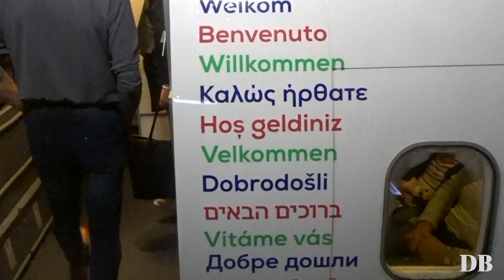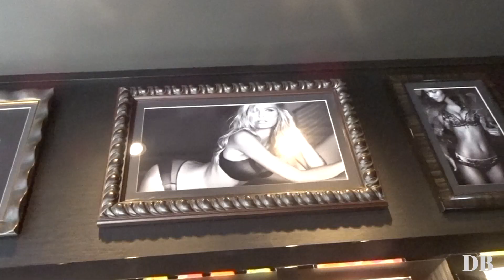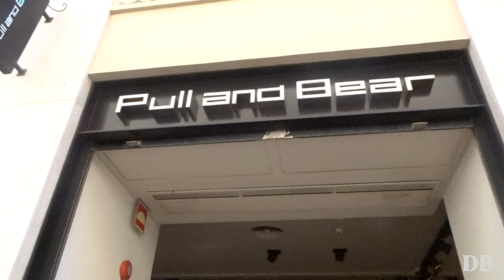TRAVEL VLOG: COSTA DEL SOL - PART 1 | MALAGA IT IS #1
Travelling in Costa del Sol: Malaga, Torremolinos.
Hotel: Hotel Puente Real.
The first part of the vacation!

🎶 Enrique Iglesias - Bailando ft. Descemer Bueno Gente De Zona
🎶 Luis Fonsi Demi Lovato ‒ Echame La Culpa
🎶 Magic System - Magic in the Air
🎶 Sofia Reyes - 1 2 3 (ft. Jason Derulo  De La Ghetto)
🎶 Loona - Vamos A La Playa Lyrics